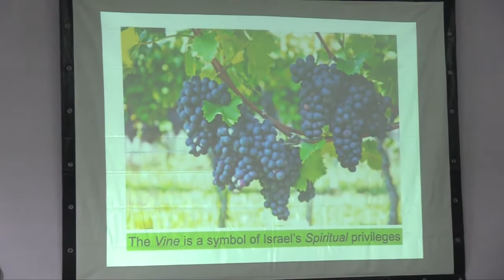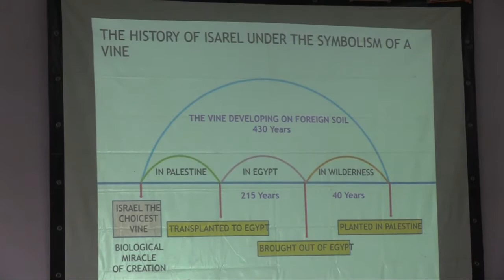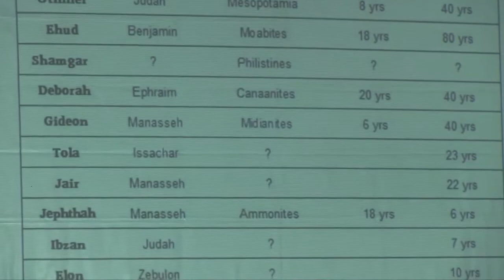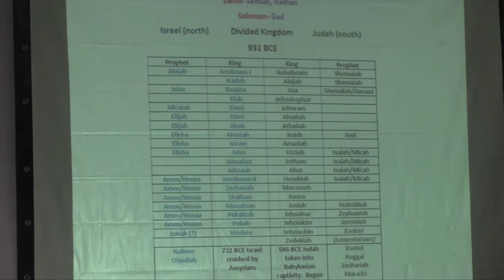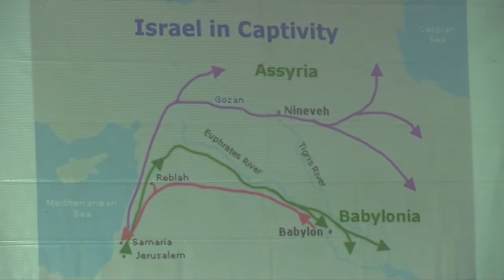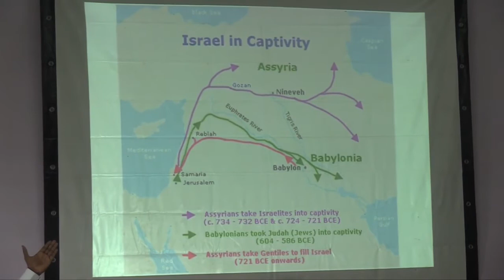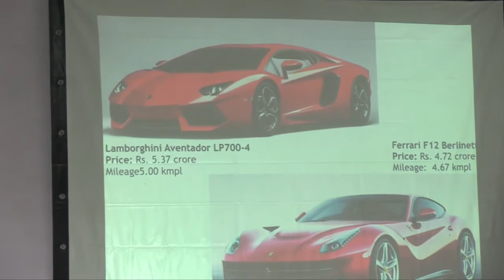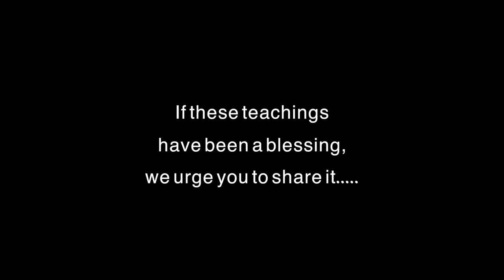The Foundations of our Faith - 07 (H/T)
Mallapur, Telangana State, INDIA
September 2017